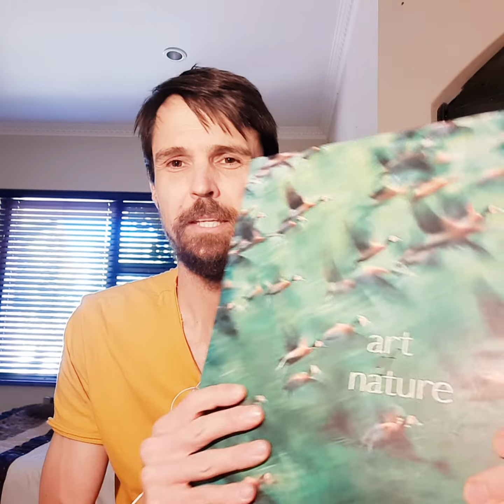Day 5 | Logos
Behind the Scenes of a Medical Practice with Dr Nicolas Thackwray